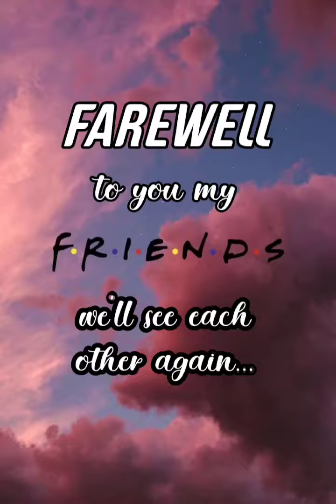Farewell to you my friends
Jordan Friends (Josie)